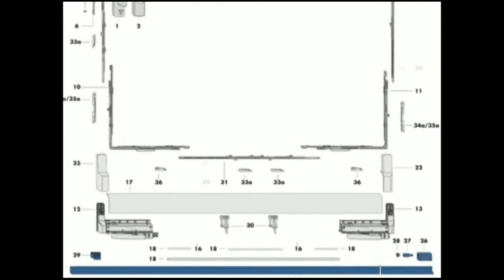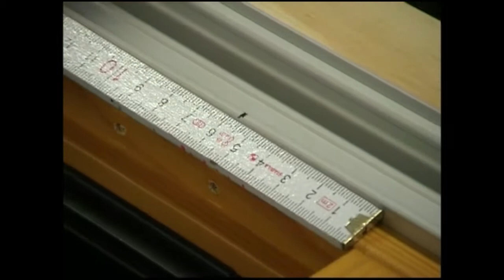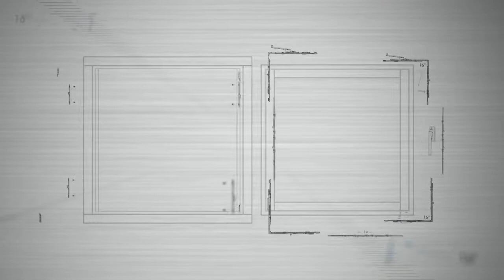SIEGENIA: Part 10/13 Anschlag Portal PSK-Z 200 Plus.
Anschlag des PSK 200-Z Plus von SIEGENIA. 10.Teil: Gleitschiene und Anschlag